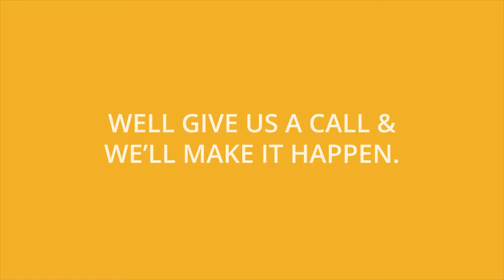Eames Consulting Group | Around the Office in 37 Questions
We take you on a tour of Eames Consulting Group, asking Chief Executive Guy Day all the questions you want to know about the company.

From top billers to what it takes to be successful, we cover a range of topics. If you're looking to make your next career move, this provides handy insights into the company and what it's like.

Looking to make your next career move? We can help you achieve your full potential